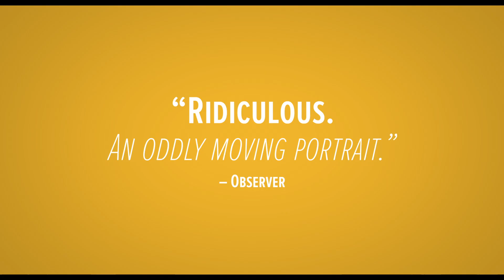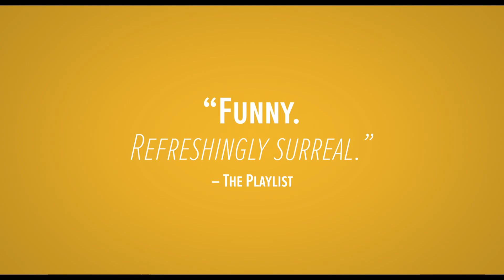SONG OF BACK AND NECK | Official HD Trailer (2018) | PAUL LIEBERSTEIN | Film Threat Trailers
Fred rarely gets through the day without falling to the ground with crippling pain. After meeting the beautiful Regan and visiting an acupuncturist, he finally begins to find relief for both his chronic pain and his persistent loneliness, and wonders if his problems are more psychological than physical.

Starring Paul Lieberstein, Rosemarie DeWitt, Robert Pine, Brian d’Arcy James, Clark Duke, Paul Feig, Sam Anderson. Directed by Paul Lieberstein.

Will be released digitally and on VOD on December 4, 2018.